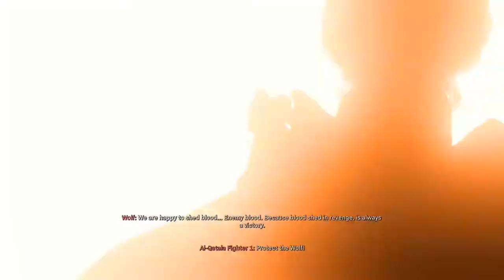Modern Warfare 2019 Campaign - Episode 4